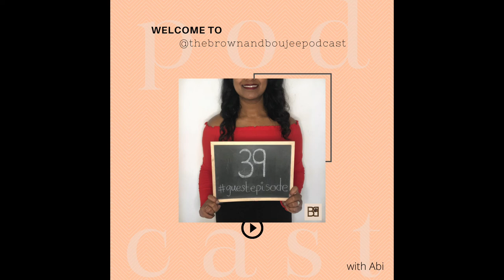Guest episode: Decolonising your bookshelf ft. @robberbridereads - S4 E6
In today's podcast, I have a special guest, Prathi who is the face behind @robberbridereads where she primarily focuses on reading and reviewing books written by POC (People of Colour) and more specifically WOC (Women of Colour). We talk about the importance of decolonising your bookshelf and representation in books which we never used to have growing up. So if you're looking for a little change in the books you read, check her page out as I know you will love it! Peace out, A Town.